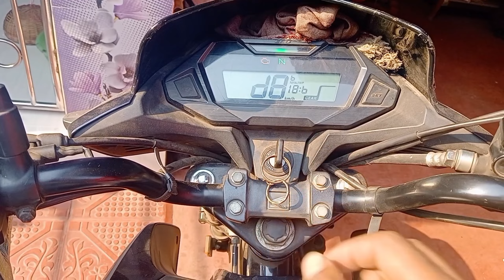বাড়িতে জন্মদিন পালন হলো।2023 Birthday 🎂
🌟 আপনাদের মনোরঞ্জনের জন্য আমরা ভিডিও বানিয়ে থাকি।প্রত্যেক ভিডিওর জন্য অনেক কষ্ট ও পরিশ্রম করতে হয়।আপনারা এই ভাবে পাশে থাকুন।
আমি আকাশ, ভিডিও দেখার জন্য অনেক ধন্যবাদ ❤️অনুগ্রহ করে ভিডিওটি লাইক ও শেয়ার করুন।১টি সাবস্ক্রাইব করে ঘন্টাটা🔔 বাজিয়েদিন,এতে আপনার কোন খ্যতি হবে না কিন্তু আমার উপকার হবে।🙍🔴ভিডিও সুট করা হয়েছে মোবাইল ফোন দিয়ে।🌟

👉আমি যে কমদামী ফোনগুলো দিয়ে ভিডিও SHOOT করি:🥲

📳1.Poco x2 ( phoenix red ) 8Gb RAM, 256 GB ROM

.📳2.Realme Narzo 50 A (Oxygen Green) 4GbRAM,128 GB ROM.

📱POCO X2 (Phoenix Red, 256 GB) on Flipkart:Take a look at this POCO X2 (Phoenix Red, 256 GB) on Flipkart
(Renewed)

📱Realme Narzo 50A (Oxygen Green, 128 GB) on Flipkart
Limited-time deal: realme narzo 50A (Oxygen Green , 4GB RAM + 64 GB Storage) Helio G85 Processor | 6000 mAh Battery

🔴In this sweet video:😍
happy birthday
TOP TAG😎✅👇
Daily vlogs
Bengali vlog
Vlogs
Apna Name bhi Top mai Hai bhai 🤝Bong Otp

✅আপনাদের Surch করা  Keywords 👇
Birthday
Happy Birthday
how to mack birthday cake
birthday Te enjoy
birthday cake
birthday cellebration
happy birthday to you
birthday party
bong otp
bengali vlog
daily vlogs
birthday party with famaily
best birthday gift
candel for birthday
birthday enjoy
2023 birthday
birthday video
birthday song
happy birthday song
birthday wishes